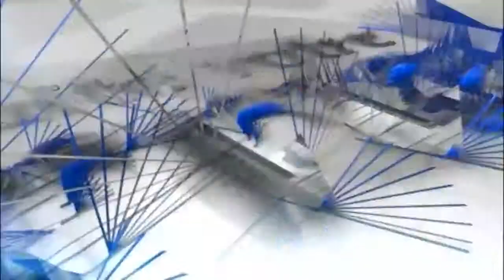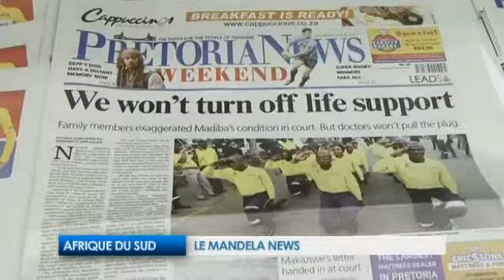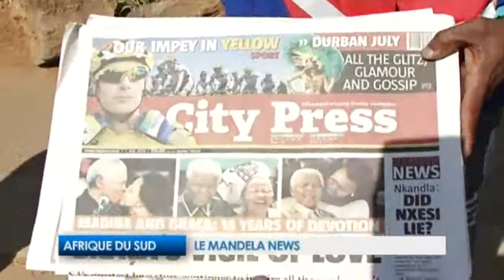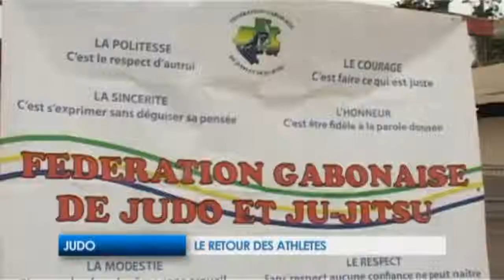JT DU 12 JUILET 2013 - GABONEWS